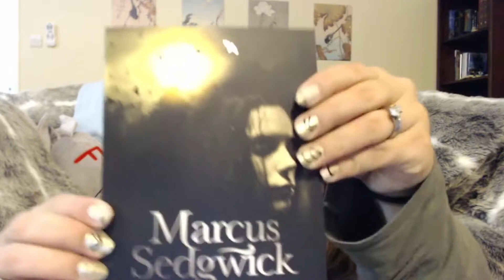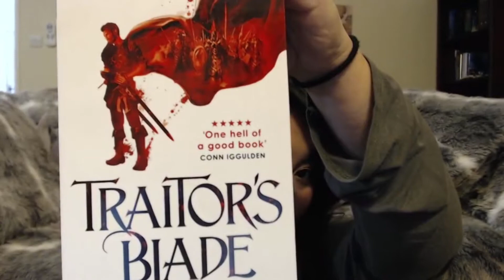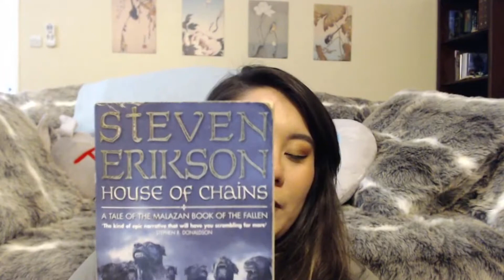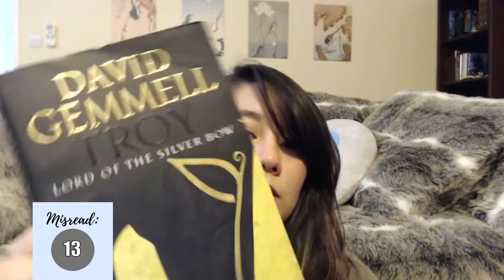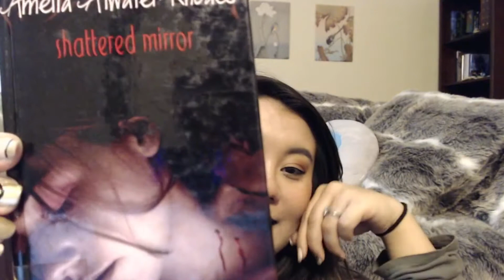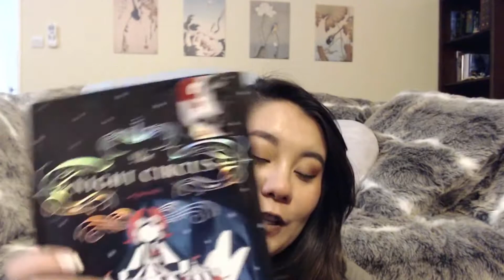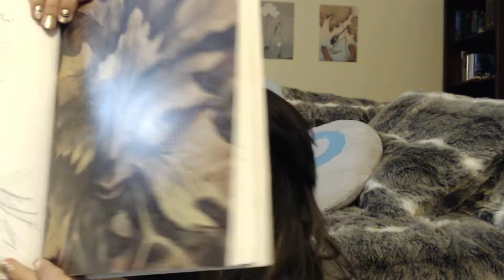January Haul - December Wrap Up! | AKA I have a weak spot for used books...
Happy 2019, lovelies!

Well, I don't normally do this anymore... but I bought physical copies of books this month. The local second-hand bookshop got me, and now I'm the proud owner of books I'm not sure I'll enjoy 😂 Also, going through my December wrap up because I didn't get through enough of them to have their own video ❤

Post New Blogs on Wednesdays!

Graphic made with Canva.com